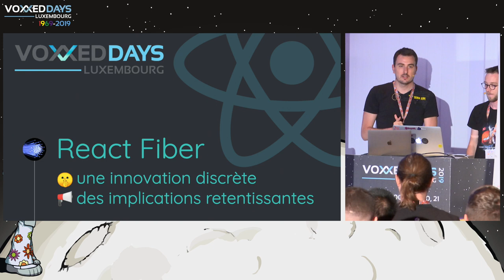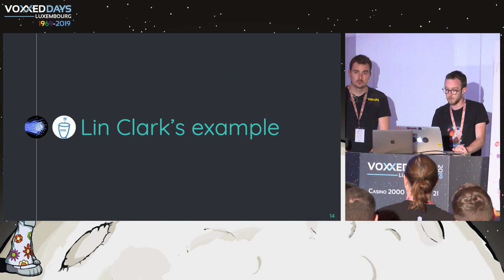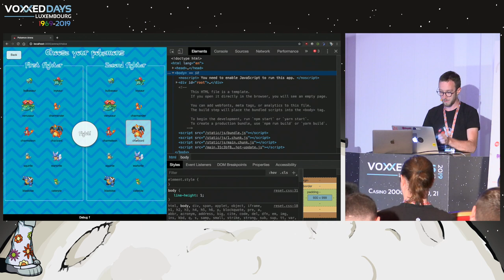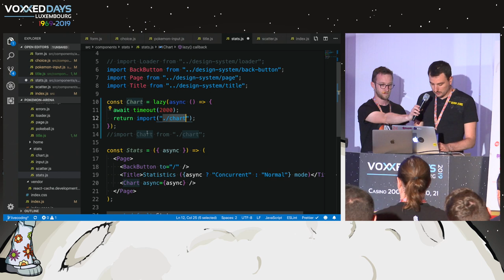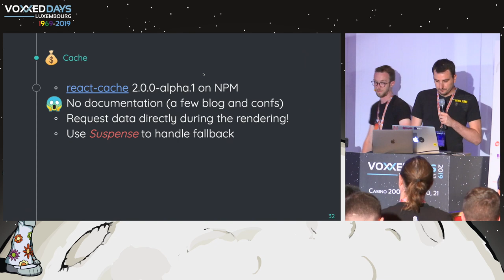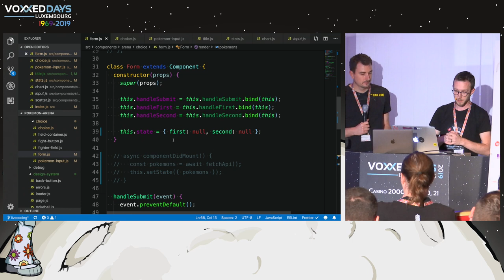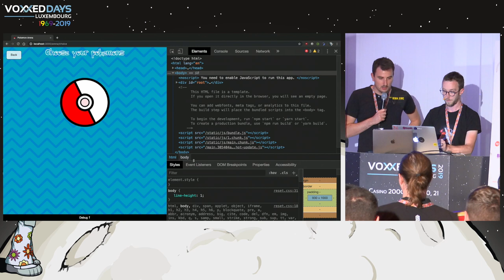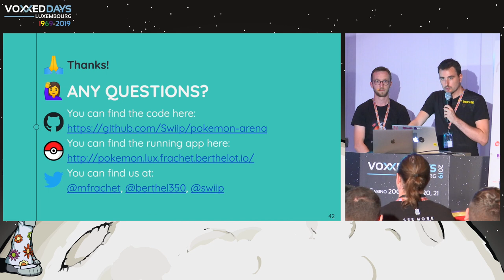React Fiber : une innovation discrète, des implications retentissantes - M. Lux, F. Berthelot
Room: Amiga
Type: Conference
Title: React Fiber : une innovation discrète, des implications retentissantes
Speakers: Matthieu Lux (Zenika), Florent Berthelot (Zenika)